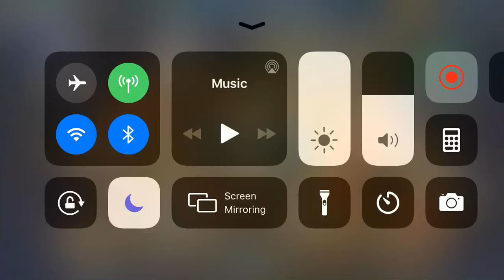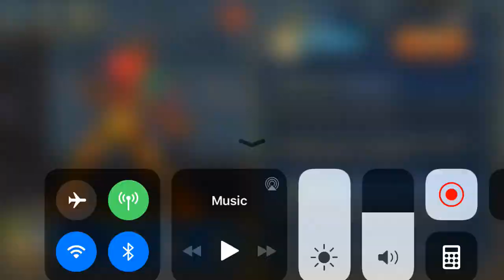Skullgirls Mobile - Weekly Relic Opening #22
Featuring:
3 Shrouded Relics
1 Silver Fighter Relic
1 Gold Fighter Relic